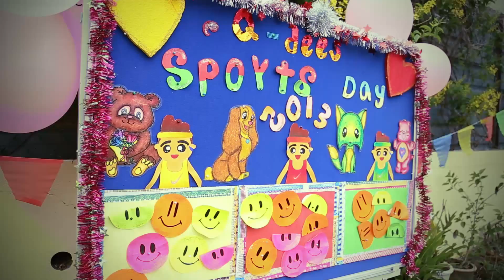HD video ''Tangkak Q-dess Spoyts Day 2013''